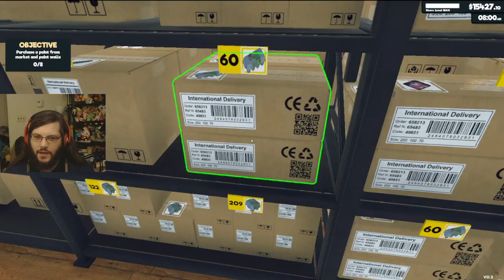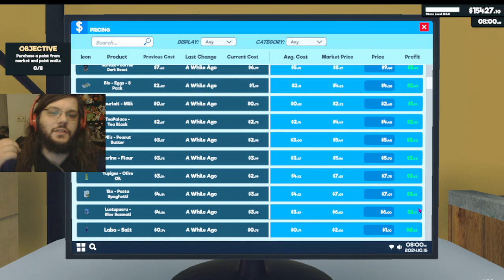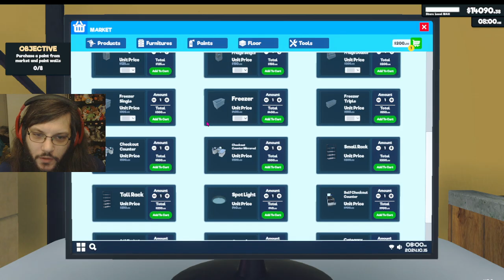just a short day